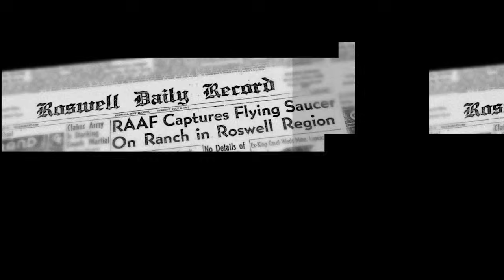Danny Sheehan - UFOs, UAP Review Board & More (with co-host Victor Viggiani)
Daniel Sheehan is the President and Chief Counsel for the Romero Institute, a non-profit law and policy center based in Santa Cruz, CA.  Sequel to the famed Christic Institute, the Romero Institute identifies and challenges structural sources of injustice and threats to the survival of our human family. By combining strategic litigation, legal and political advocacy, public education, and grassroots organizing, we identify and implement positive, sustainable solutions.

Victor Viggiani is the News Director of ZlandCommunications, an international news service. His study of anomalous aerial phenomenon, and research and analysis of extraterrestrial issues spans over 30 years. His experience involves UFO sightings report investigation, academic and radio journalism with a primary focus on UFO/ET government Disclosure.

Victor has addressed the media and audiences in Sydney and Brisbane, Australia, Washington, DC at the National Press Club, on CBC and CTV Toronto television news programs and at Convocation Hall University of Toronto.

PHENOMENOLOGY Documentary series
An international team of unidentified anomalous phenomena (UAP) investigators explores the Colombian Andes seeking solutions for the “Dancing Lights” of La Peña de Juaica.

Rent Season 1 for a year for the new price of $9.99 or $1.49 per episode

INTRO: Luke Harmer (Instagram @lukarma)